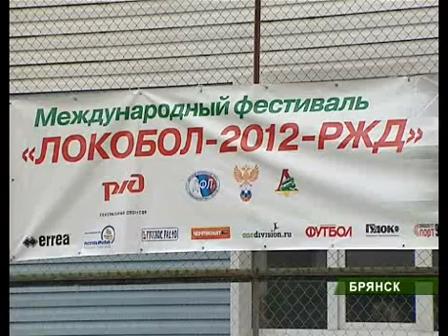Локобол-2012-РЖД в Брянске